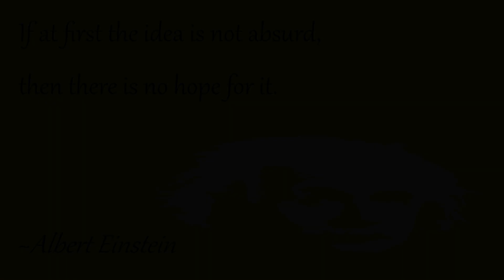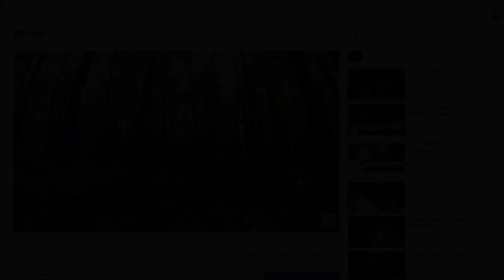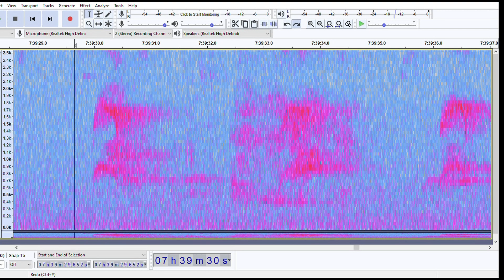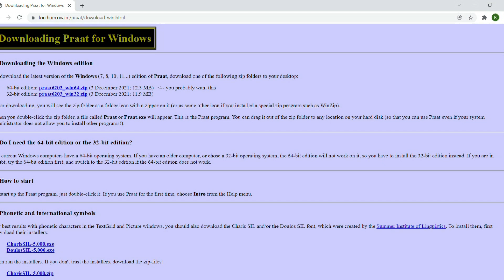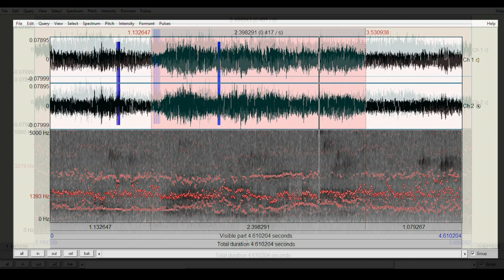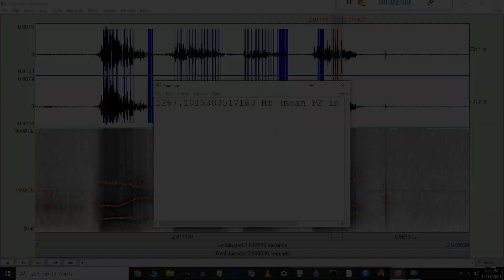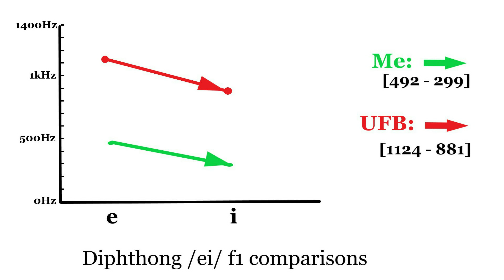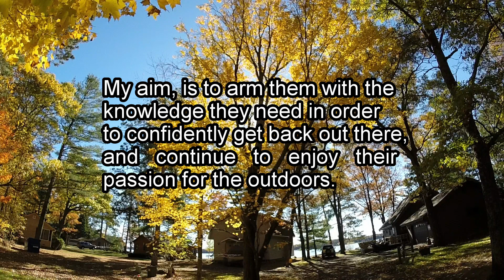BIGFOOT VOCAL RECORDED!! | Using Praat to Identify Vowel Formants with vocal